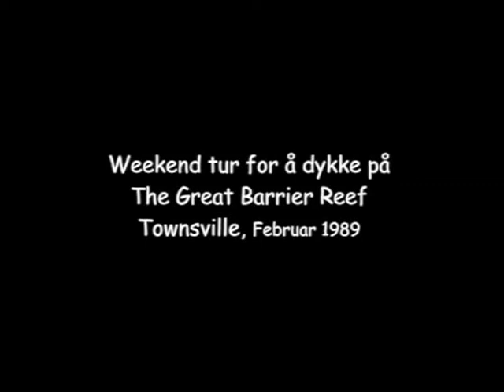1989-02 - Weekend Tour to The Great Barrier Reef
This video is from a weekend tour to the Great Barrier Reef from Townsville, Australia. There were also new beginners onboard having just finished their basic diving course. We dived at the Wheeler Reef.